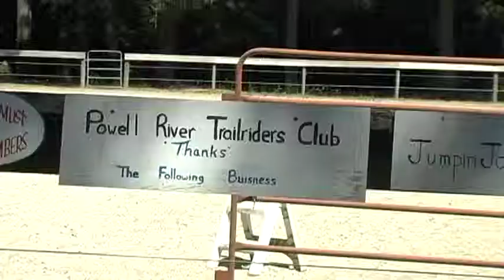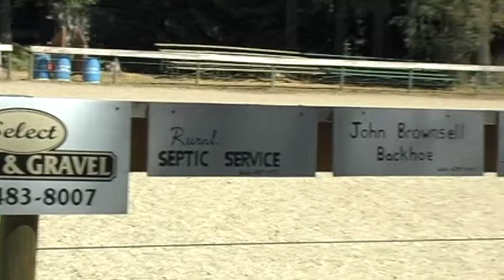Powell River Community Calendar